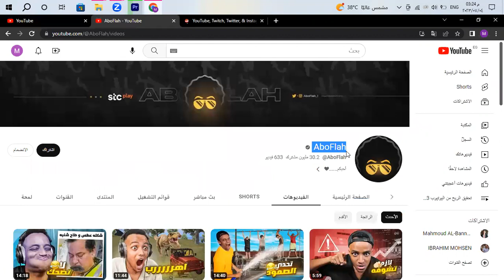معرفة ارباح اي قناة علي اليوتيوب - عرفت ابو فله بيكسب كااام ..... - how to use social blade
ازاي تقدر تعرف أرباح أي شخص علي اليوتيوب - عرف أبو فله بيكسب كااام
كيف اعرف ارباح اليوتيوبر
الربح من الانترنت
social blade youtube
how to use social blade
how to use social blade on youtube
how to use social blade extension
how to download youtube video
how to know youtubers income
معرفة ارباح اي قناة علي اليوتيوب